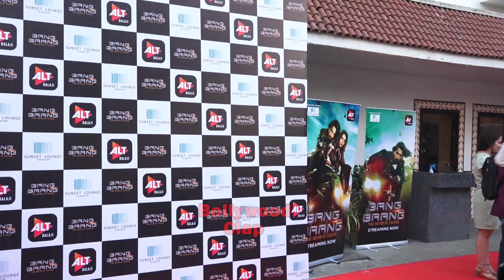Jannat Zubair Share Cute Moments With BF Mr Faisu In Public During Bang Bang Sucess Party